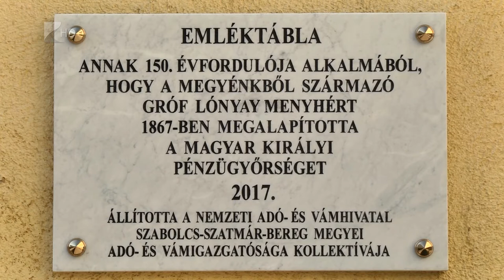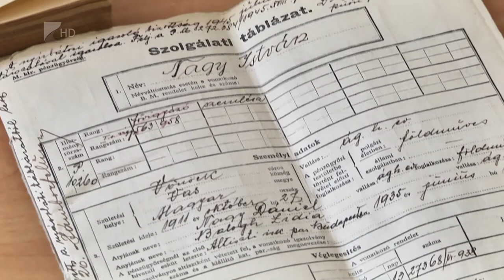Rendvédelmi nap - Kölcsey Tv